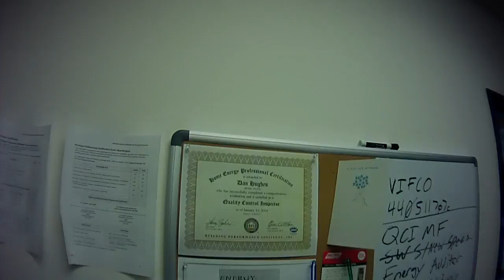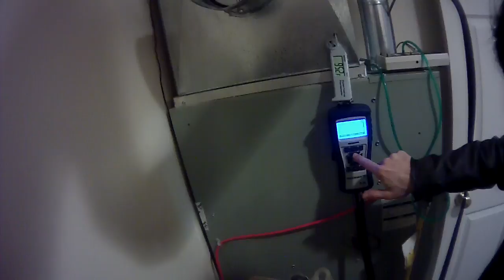Dan Hughes QCI Quality Control Exam 2016 Part 1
Totally unrehearsed, hope this is beneficial.